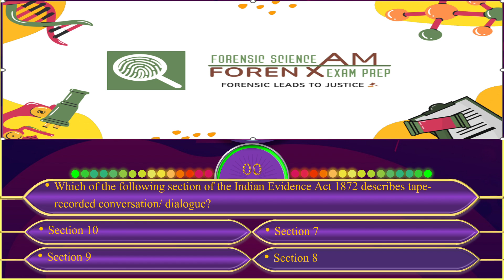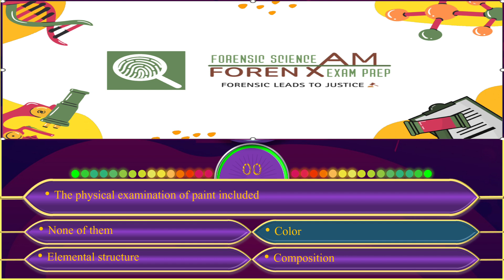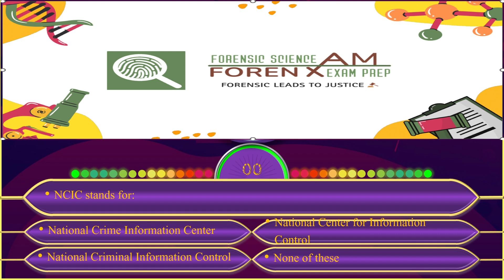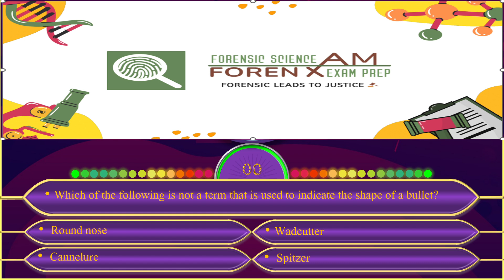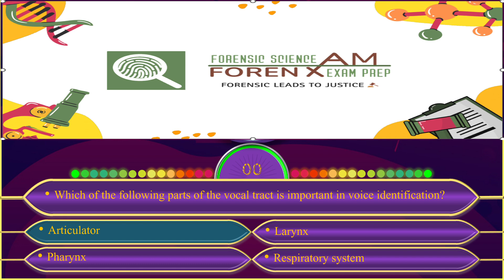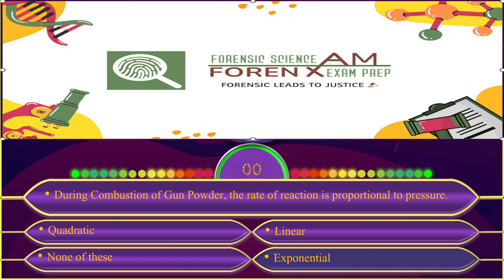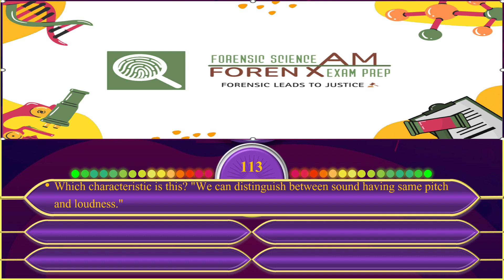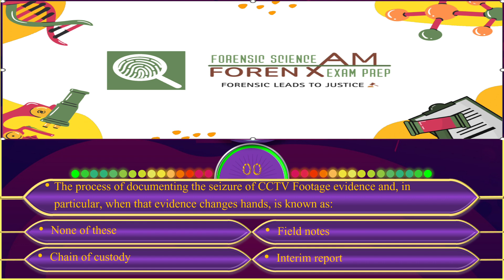FORENSIC QUIZ || UGC NET FORENSIC SCIENCE || GENERAL FORENSIC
This video gives insights of how to prepare for NTANETforensicscience paper for forensic science students,

find with this-ForensicScience: A broad and commonly used hashtag for all things related to forensic science.
ForensicsEducation: Specifically focuses on educational content related to forensic science.
CrimeSceneInvestigation: Relevant for videos discussing crime scene investigation techniques.
ForensicLab: For content related to laboratory work in forensic science.
FingerprintAnalysis: Ideal for videos covering fingerprint identification and analysis.
DNAForensics: Use this hashtag for DNA-related topics in forensics.
ForensicChemistry: For chemistry-related aspects within forensic science.
ForensicPathology: Relevant for discussions on post-mortem examinations and pathology.
ForensicAnthropology: Focuses on the study of human remains in forensic contexts.
Criminalistics: Covers various scientific methods used in criminal investigations